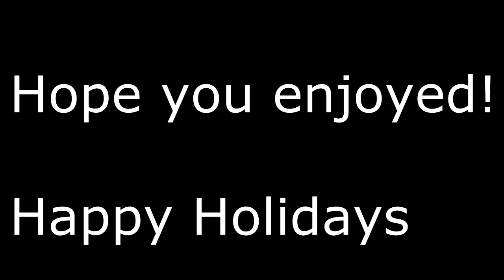NOT iPlayInSD? Camper Justice | Aw Infection Trolling | Advance Warefare Gameplay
Follow me on all the social media Below!